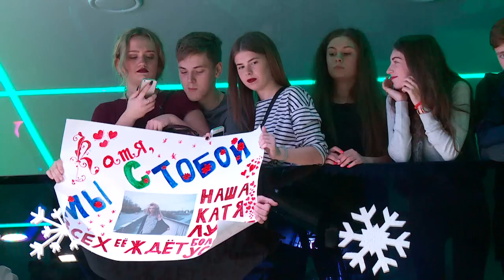«Модель года 2016» выбрали в Бийске» (Будни, 19.12.16г., Бийское телевидение)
В Бийске выбрали «Модель года 2016»

Это совершенно новый для нашего города проект, который реализовали в рамках модного показа. Кто получил главный приз - золотую подвеску и контракт с модельным агентством, в сюжете Евгения Плахотина.